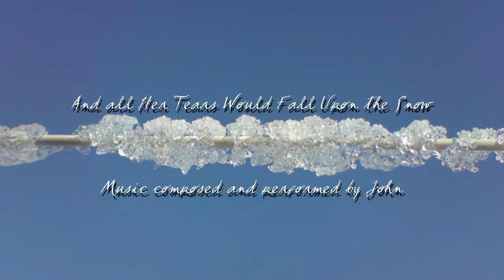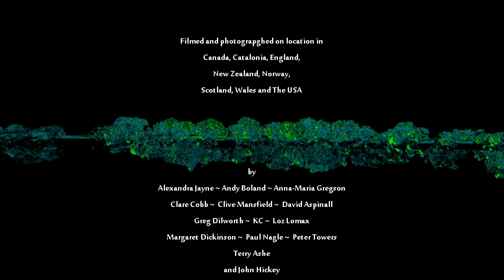And all Her Tears Would Fall Upon the Snow - John Hickey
Created by John Hickey with images and videos by Alexandra Jayne, Andy Boland, Anna-Maria Gregson, Clare Cobb, Clive Mansfield, David Aspinall, Greg Dilworth, KC, Loz Lomax, Margaret Dickinson, Paul Nagle, Peter Towers, Terry Ashe and John Hickey on location in Canada, Catalonia, England, New Zealand, Norway, Scotland, Wales and The USA.

Music composed and performed by John Hickey -- keyboards, drum programming & percussion, samples & effects.

With:
Pete Cobb -- Yamaha APX6 acoustic guitar, Fender Stratocaster and ebow.
Joe Cobb -- Music Man bass and Vintage Icon Series fretless bass.
Greg Dilworth -- Drums and orchestral percussion.

Si Hardacre -- audio mastering.